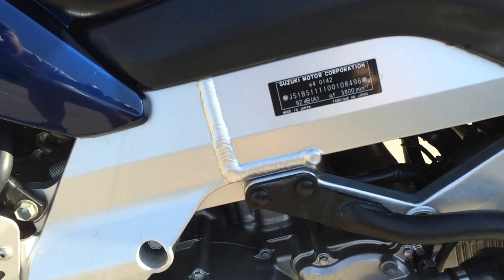B6222 SUZUKI DL1000 V STROM